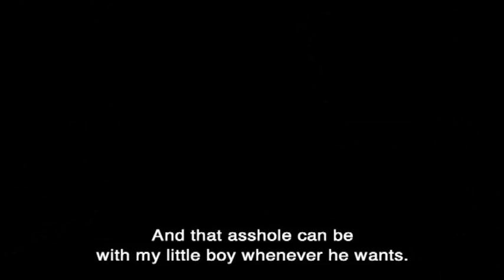IDFA 2008 | Trailer | Glenn Helder cest la vie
Trailer IDFA selection 2008.